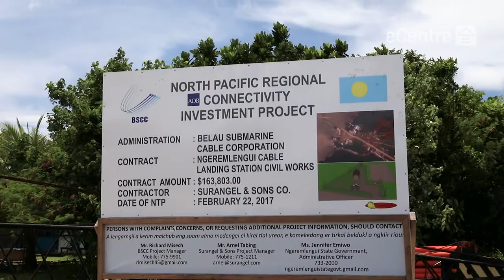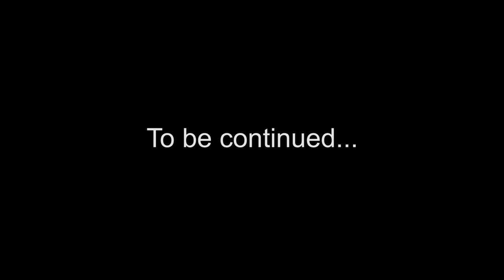eCentre™ by Flexenclosure - Cable Landing Stations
Watch a Flexenclosure eCentre Cable Landing Station being constructed in Sweden and then shipped to Palau for final installation and commissioning.